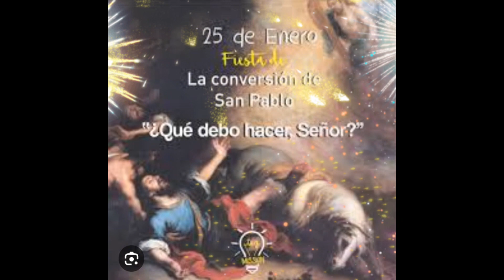Feliz Fiesta de la Conversión de San Pablo!! 🙏🙏🙏❤️❤️❤️🌹🌹🌹🌹🌹santodeldía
Hoy, jueves 25 de enero, la Iglesia católica celebra en su santoral la Conversión de San Pablo, así como las festividades de San Ananías, San Agileo y San Artemas, entre las de otros santos y beatos.